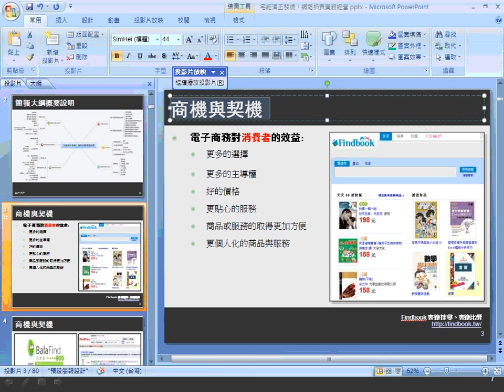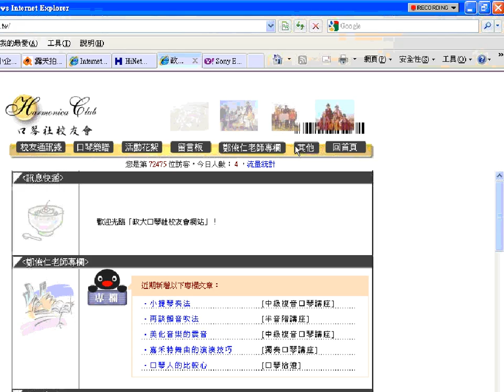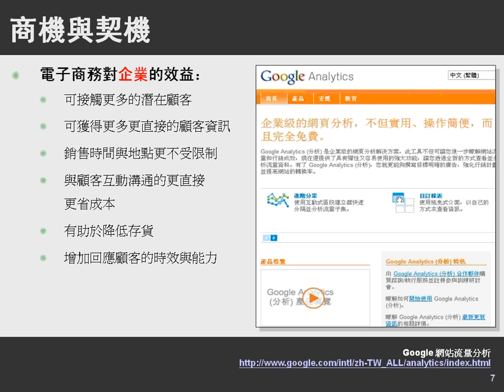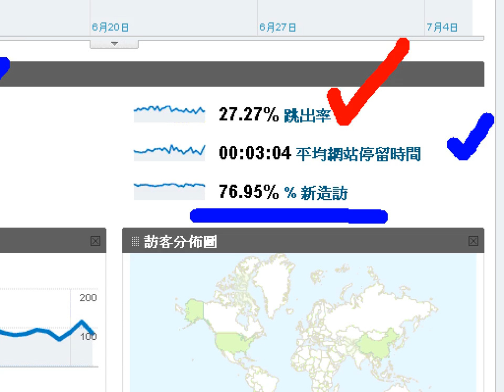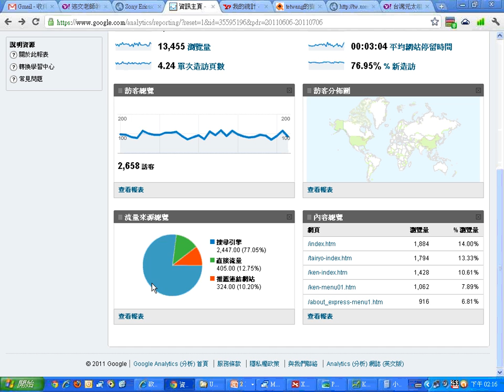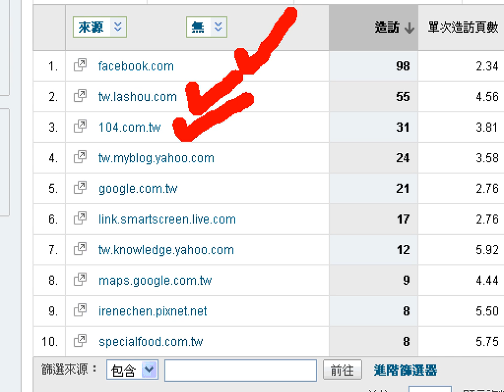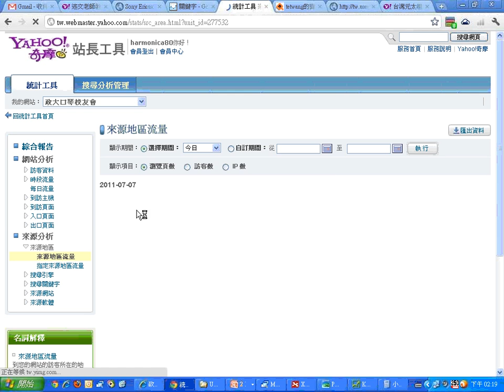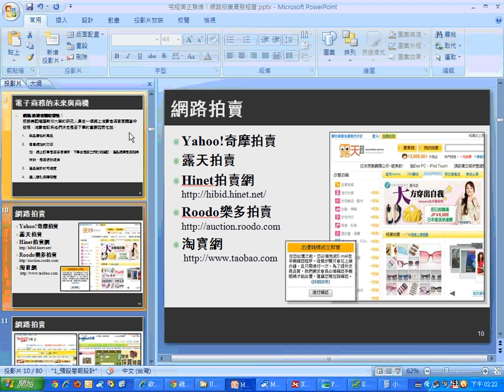02商機與契機：對企業的影響